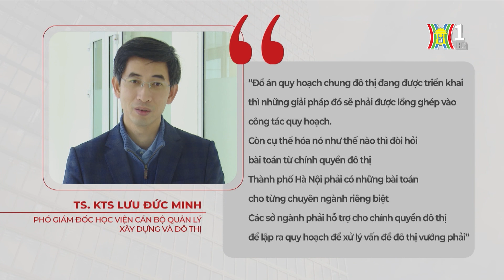Gắn phát triển nhà ở với khu vực việc làm | Tin tức mới nhất hôm nay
Quy hoạch Thủ đô đã nghiên cứu đưa ra các định hướng, giải pháp phát triển lĩnh vực nhà ở, bất động sản với nhiều điểm mới. Trong đó nhấn mạnh, phát triển đô thị mới phải gắn với các khu vực có nhu cầu sử dụng lao động như khu công nghiệp, các trung tâm dịch vụ, trường đại học